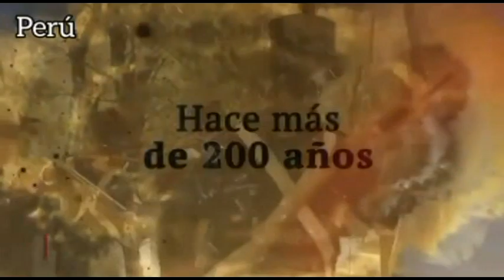Los Otros Libertadores (Trailer #01 Serie Peruana).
“Los Otros Libertadores es una idea original desarrollada por el equipo de Pelícano Films de Perú, junto a un equipo de guionistas jóvenes y que conmigo la fuimos gestando hace cerca de dos años; pensando en cómo diseñar un proyecto para homenajear el trabajo de los peruanos valientes que participaron en esta gesta heroica, pero que no habían sido merecedores de una memoria audiovisual que hiciera eco de sus hazañas con los mayores estándares de producción y realización”,